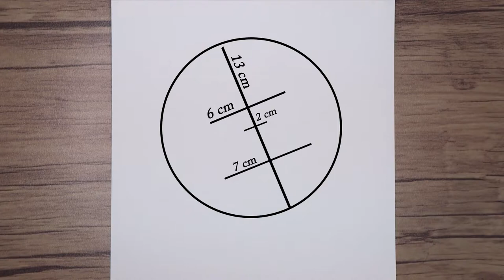how to draw a chimpanzee face easy step by step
In this video, I show you how to draw a chimpanzee face easy for beginners
Thanks